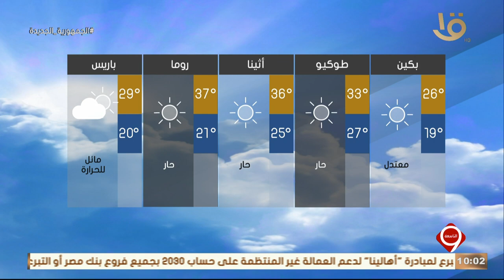نشرة التاسعة | بيان بدرجات الحرارة المتوقعة غداً